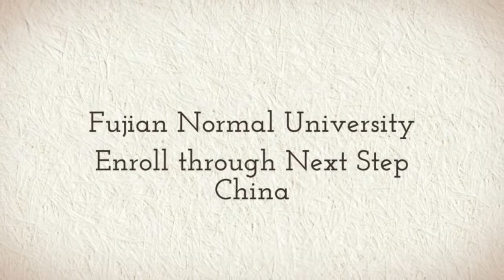Fujian Normal University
Study at Fujian Normal University with Next Step China. Learn Chinese, Bachelors, Masters, Doctorate or Degree Programs for as low as $250 USD